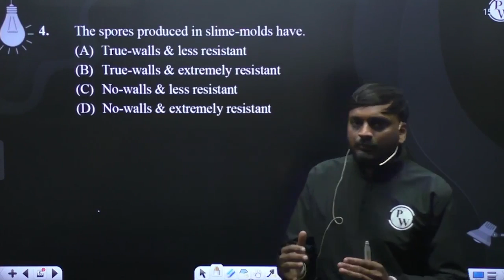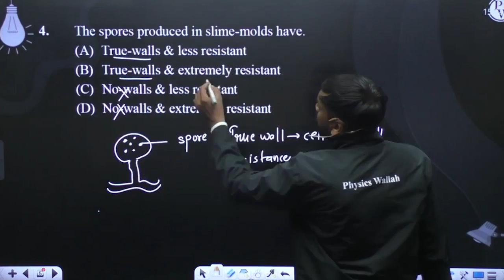The spores produced in slime-molds have.....